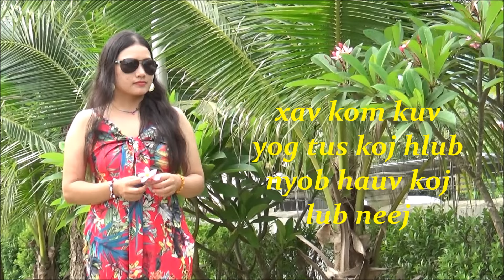xav kom kuv yog tus koj hlub nyob hauv koj lub neej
saib duab ua si /ua tsaug nej txhua tus tuaj saib